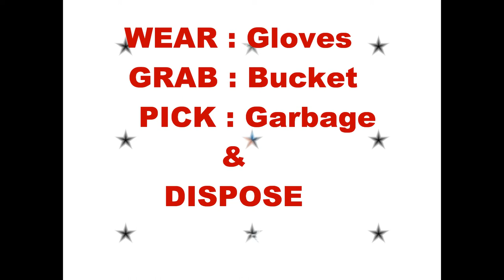The Dirty Bucket Challenge interview on Radio Mirchi 98.3 FM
RJ Kshitij Interviewing Birju Patel regarding the dirty bucket challenge